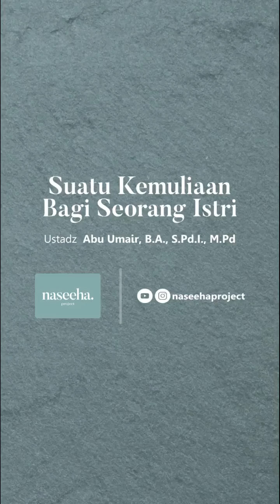Kemuliaan Seorang Istri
Beberapa cuplikan ceramah